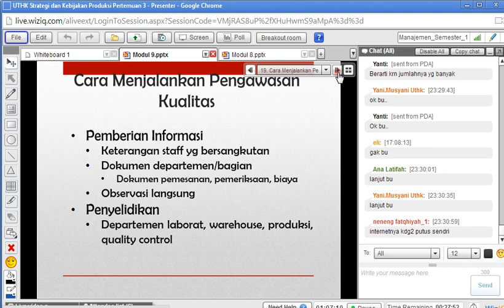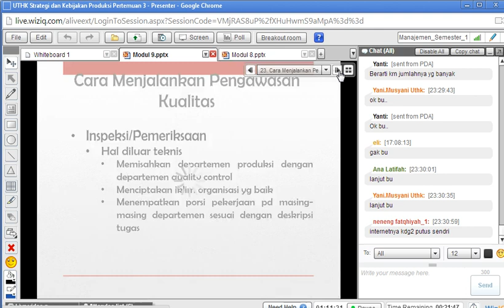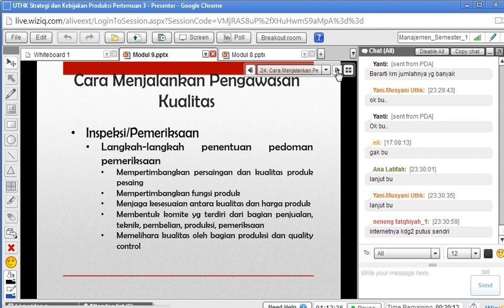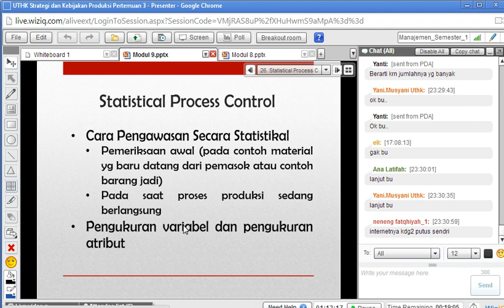UTHK Kebijakan dan Strategi Produksi 2014.1 Pertemuan 3 part9